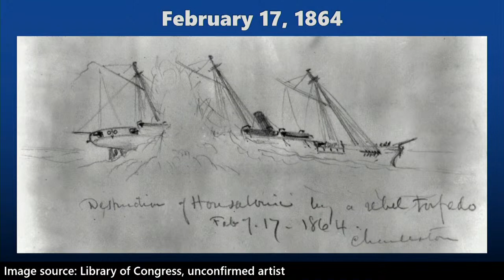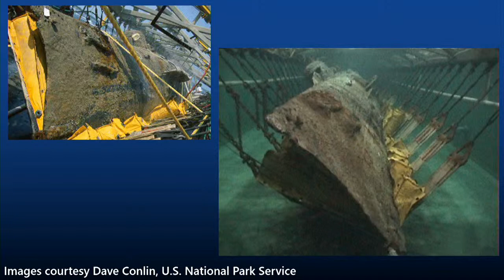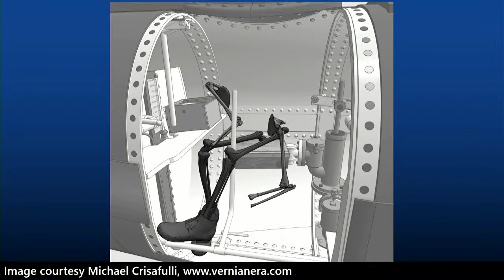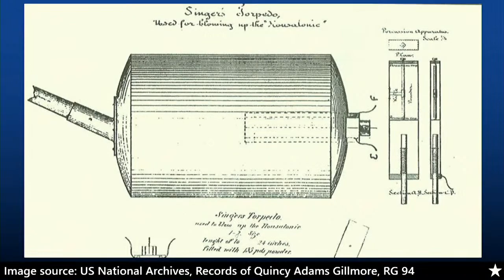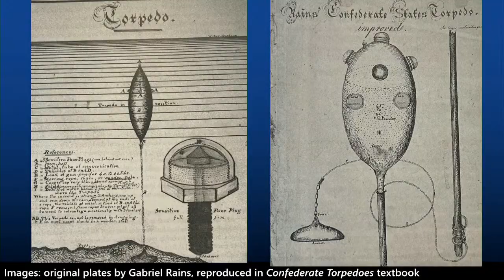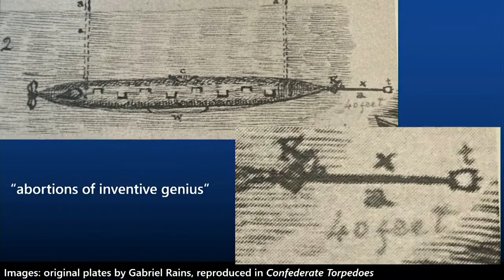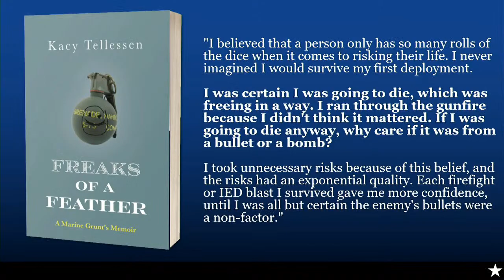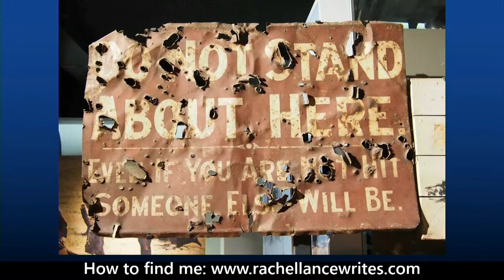Hagley Author Talk | Rachel Lance | In the Waves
Rachel Discusses her quest to solve the mystery of a Civil War Submarine.